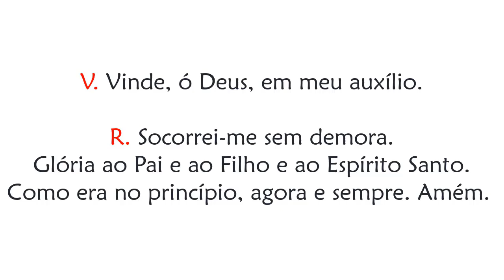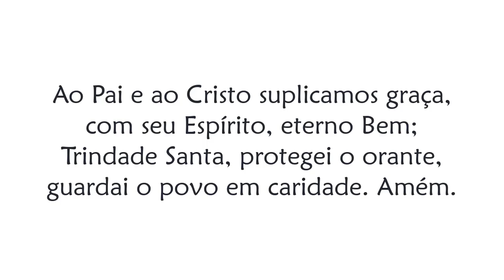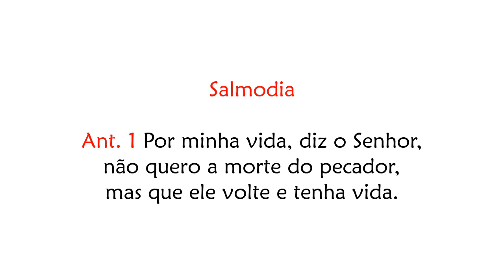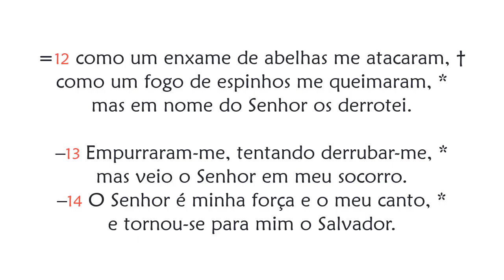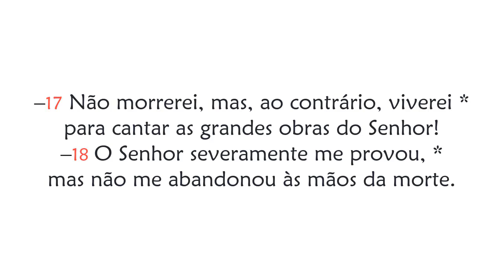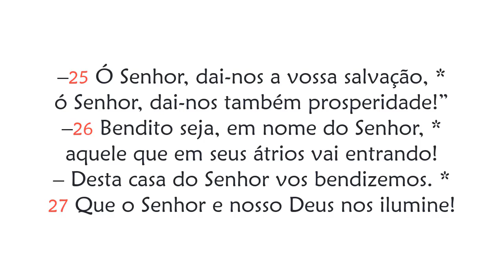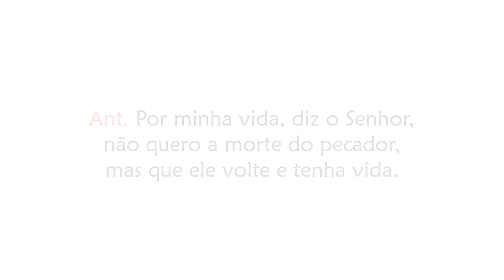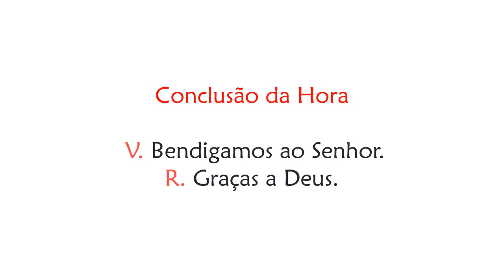Hora Sexta do 5º Domingo da Quaresma